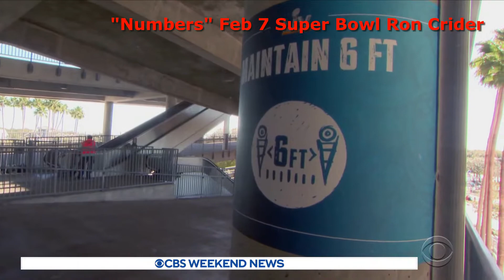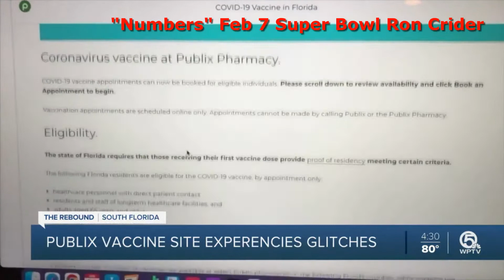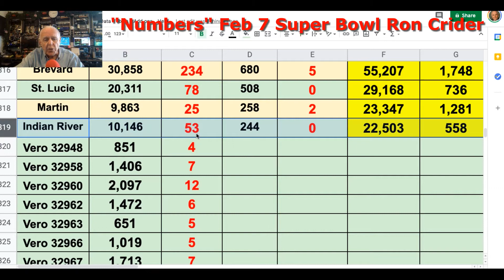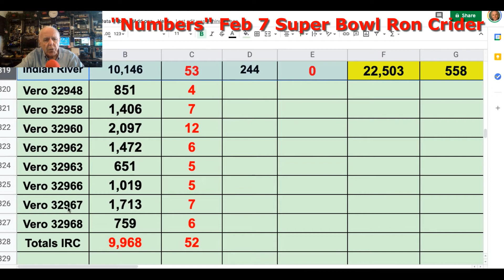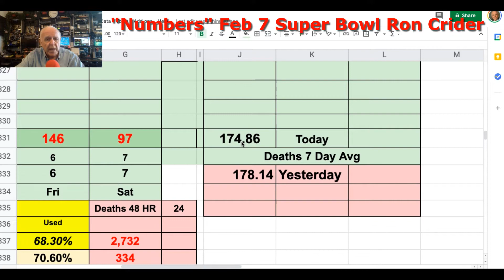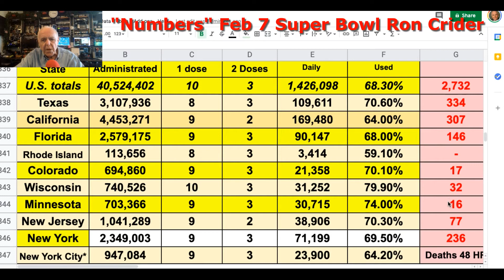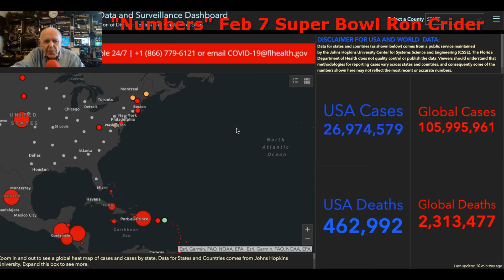COVID 19 Numbers Feb 7 Sunday Super Bowl Weekend Florida Ron Crider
Both Deaths and Positives are down. The deaths are under 100. Short news clips on the Super Bowl and Covid, Tampa Maskless Bar, Publix Friday signup problem and the Catholic's and The Vaccines.

Yes and the NUMBERS and the Shoutouts!

Update: 2/7/21 Sorry folks the Shoutout segment at the end seems to have vanished when posted?? Hopefully if will make it on Monday.